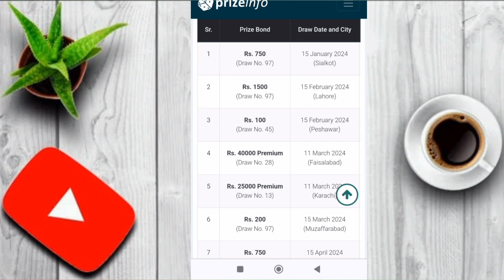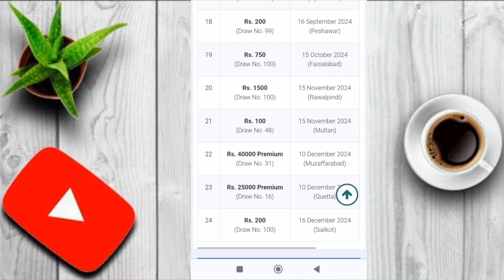Prize Bond Schedule 2024 | Prize Bond List | Digital Prize Bond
Prize Bond Schedule
Prize Bond List
prize bond
complete prize bond schedule 2024
prize bonds
prize bond qurandazi 2024
prize bond 750
list prize bond 2024
100 prize bond draw
200 prize bond draw
750 prize bond draw
1500 prize Bond Draw
25000 prize bond draw
40000 Prize Bond draw
business and banking